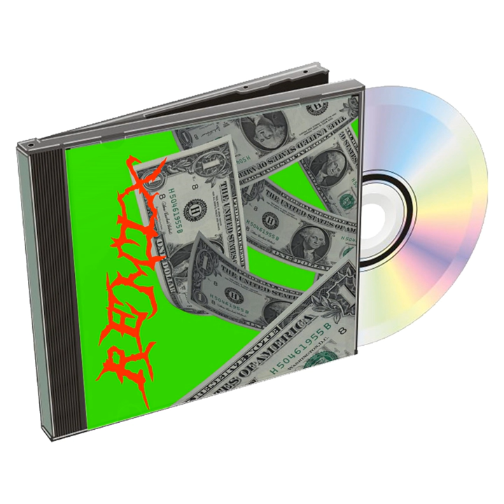Major Breakthrough (Albyy Remix)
Major Breakthrough (Albyy Remix) · Taste Tester

Expensive Safari Remixes